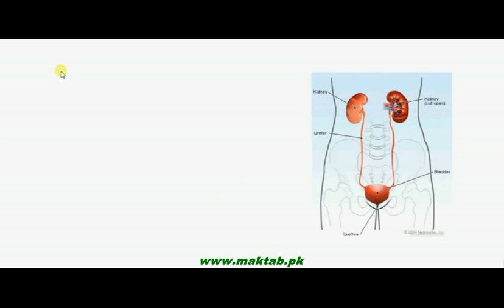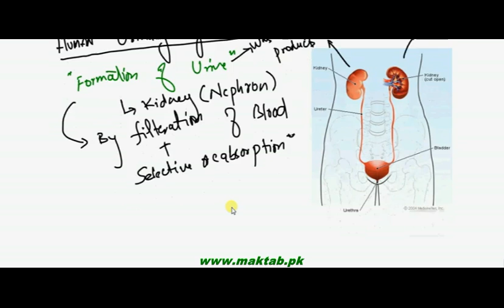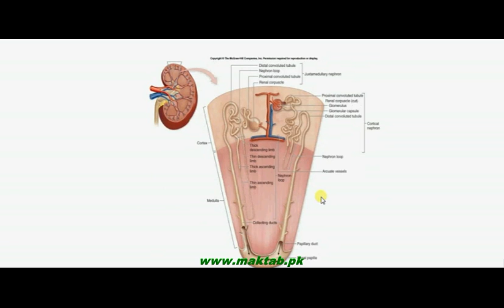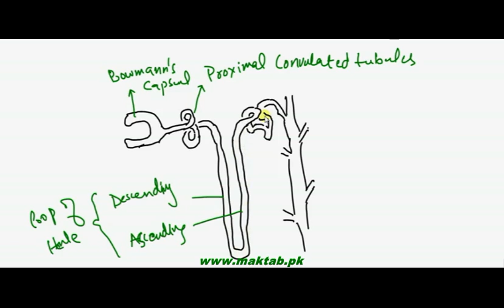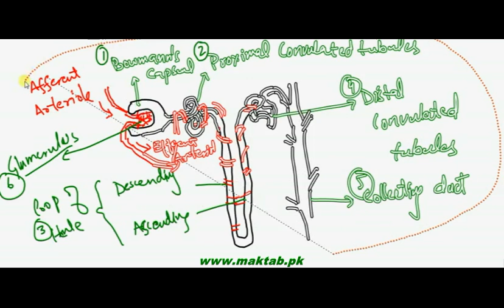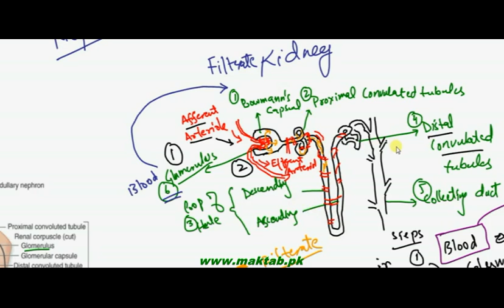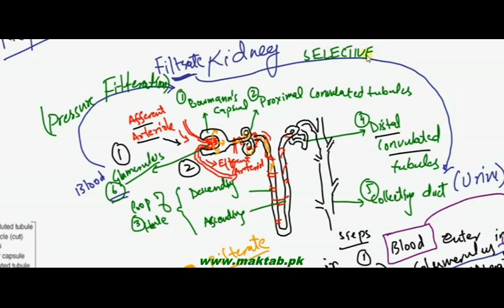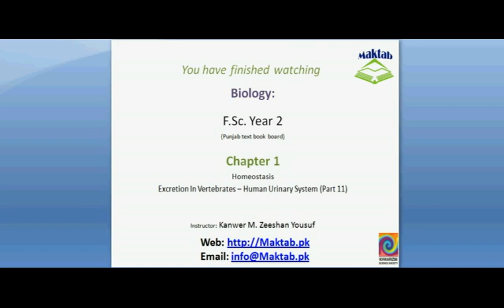FSc Biology Book2, CH 15, LEC 11: Human Urinary Stystem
This video lecture from Homeostasis (F.Sc. second year Biology) covers: How Urinary System works in our body? It Includes information about structure and function of human kidney and Nephron – the functional unit of kidney. Find more e-learning material and educational video lectures in Urdu at maktab.pk. These videos are free to use for promotional and commercial purpose by keeping the credits to Maktab.